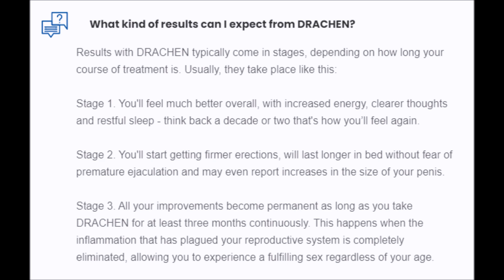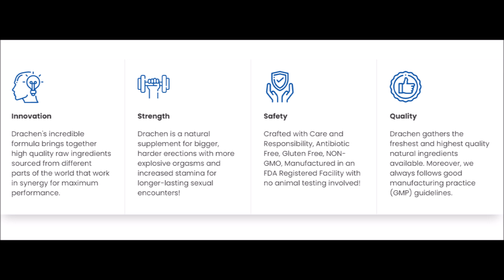Does Drachen Work Does Drachen Work Drachen Male Enhancement Amazon Drachen Liquid Drachen Reviews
Does Drachen Work
drachen male enhancement amazon
drachen spray amazon
drachen reddit
drachen amazon
drachen amazon reviews
drachen reviews reddit
drachen spray
drachen product
drachen supplement
drachen review
drachen reviews
drachen amazon
what is drachen